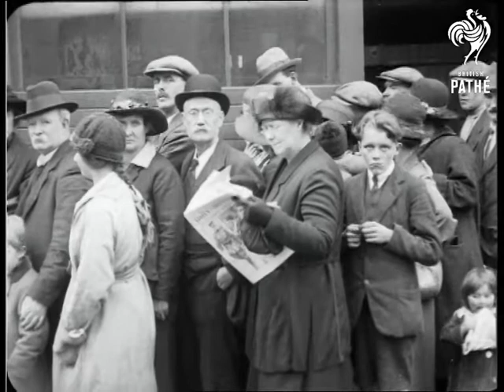Michael Collins Crowds Aka Michael Collins Crowds Outside (1922)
Dublin, Ireland

Note: There are no titles for this item.

L/S's from inside the church, soldiers stand next to the coffin of Michael Collins(Note: this scene has been hand cranked at slower speed so the action appears to be moving very quickly).

L/S's of large crowds of people outside the church. Various shots of crowds of people queuing and guards trying to keep them in some sort of line. M/S of boy and woman being let through by the authorities into the church.

Numerous more shots of crowds squashed together, some look as though they are struggling to stay on their feet. M/S of woman with baby in pram. M/S of woman reading newspaper. L/S of looking down the street at the queue disappearing into the distance.
 FILM ID:280.12